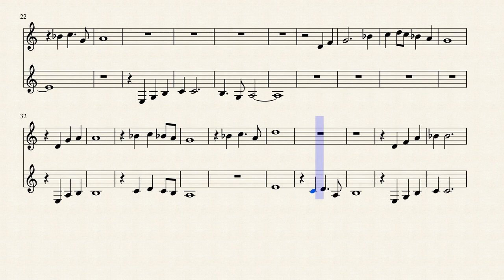Misty Mountain Violin Bass Clarinet Duet